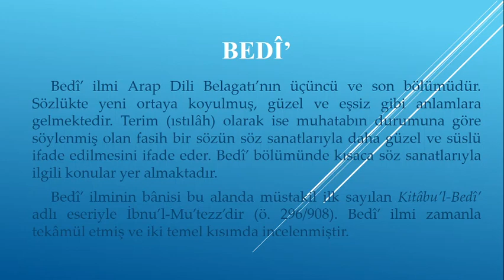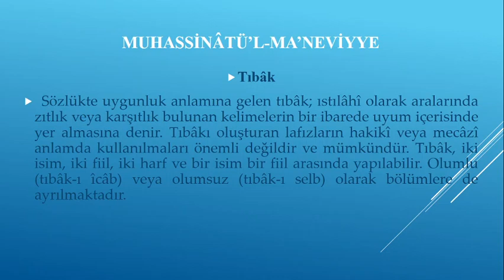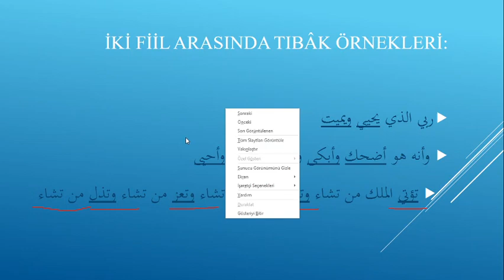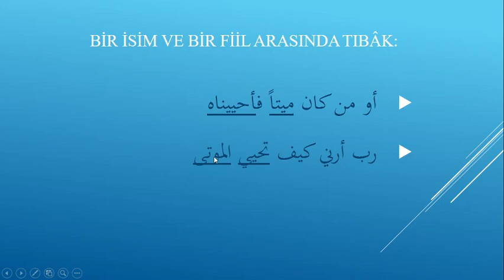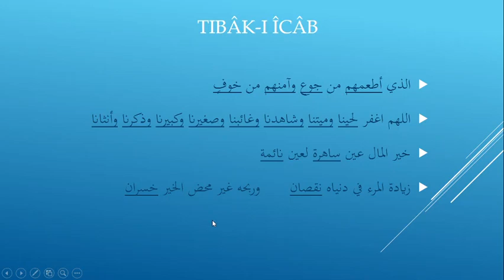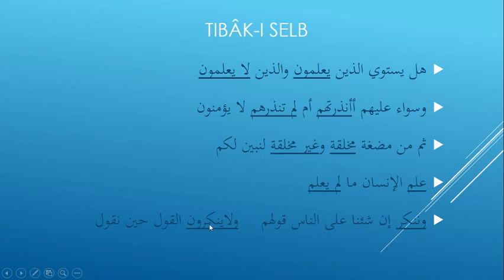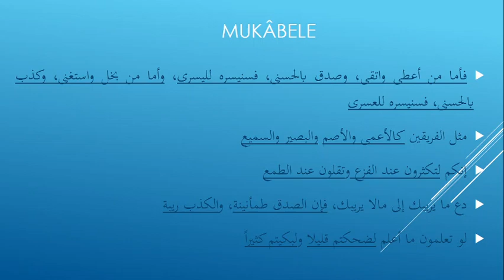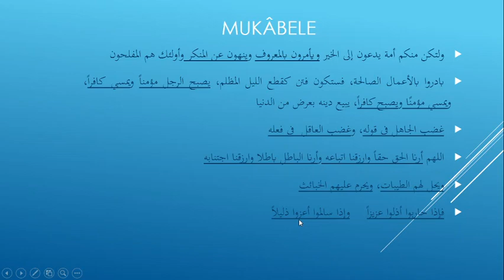Arap Dili Belâgati II, Bedî', Mukâbele Tıbâk